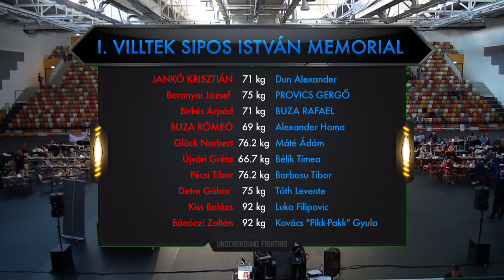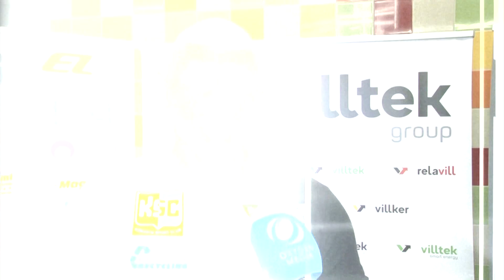I. Villtek Sipos István Emlékverseny - 2023, Nagykanizsa